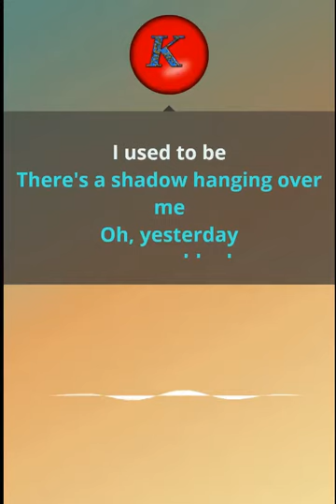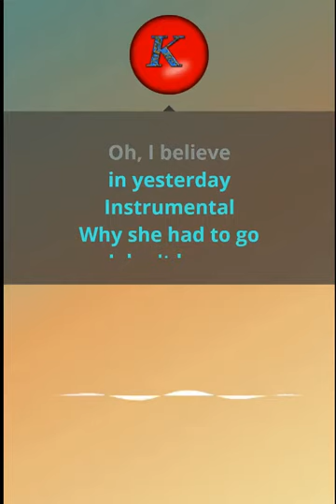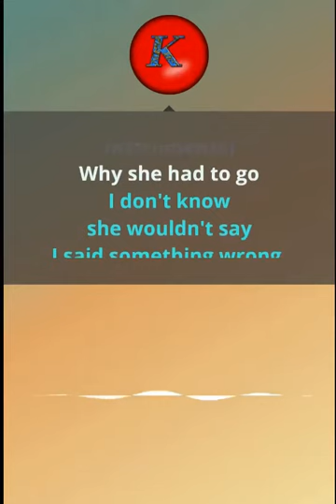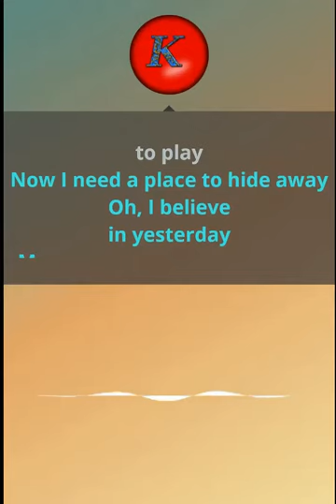Beatles- Yesterday. Slow jazz. Karaoke